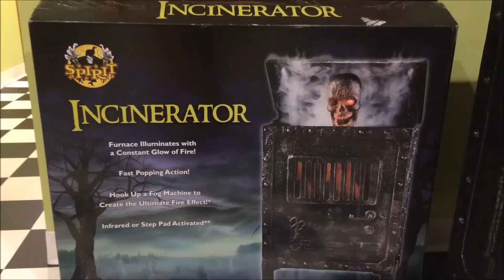Spirit Halloween 2015 Purchase: The Incinerator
Purchased at the Roseville, MN Spirit Halloween in 2016 with a coupon (Originally sold in 2015).

I also purchased the Roaming Creepy Bear from the Blaine, MN Spirit Halloween on opening day.

Made by Crazy Create LTD.

This prop is even more impressive after purchasing it. I love how the furnace lights stay on whenever it is plugged in!